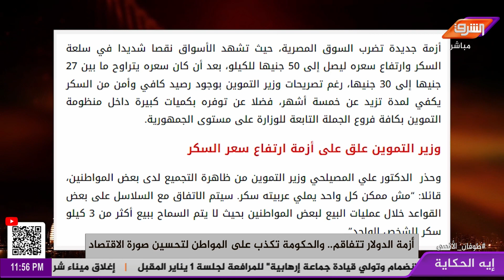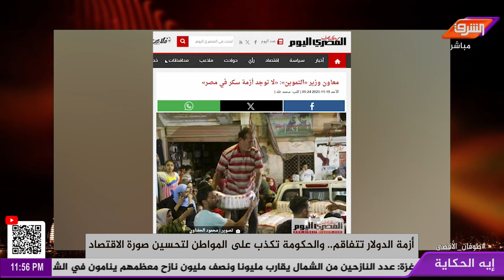اسعار السكر فى مصر خرافية